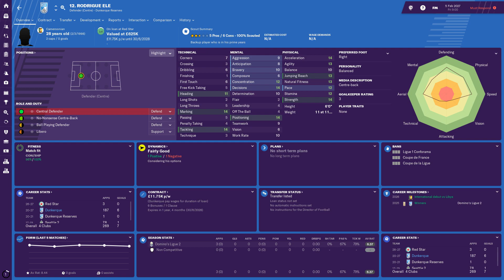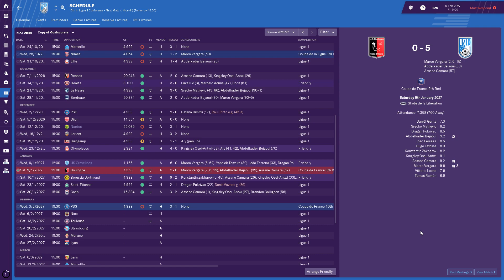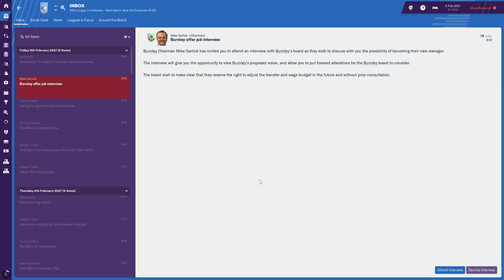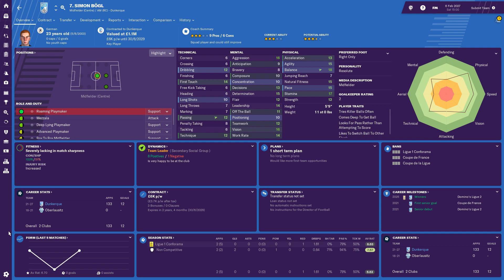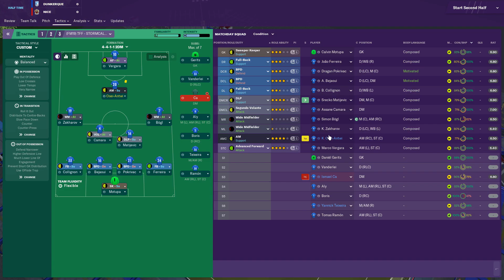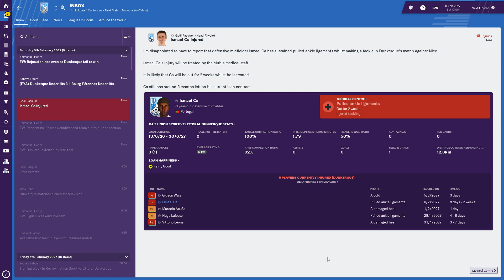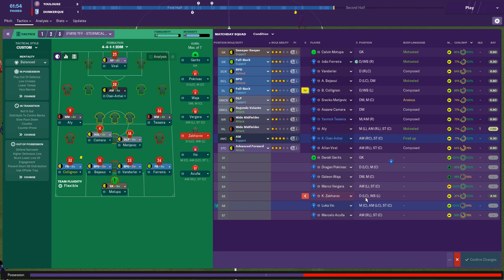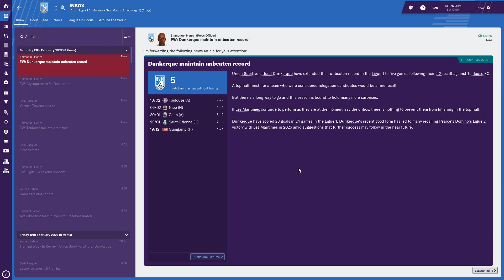FOOTBALL MANAGER 2019: USL Dunkerque | Season 9 Episode 4 | Top Scorer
We are being saved from embarrassment by our top scorer, Abdulkader Bejaoui... A centre back.